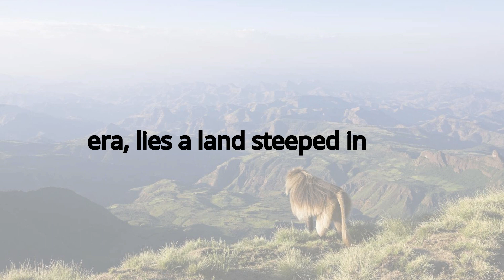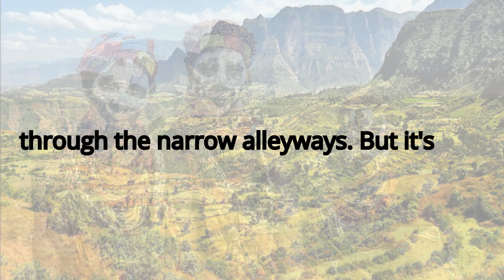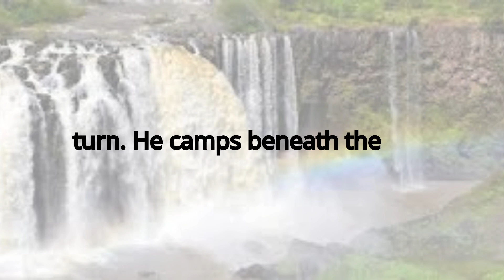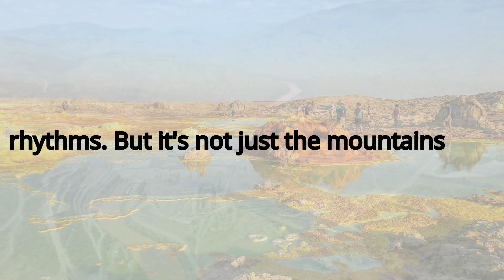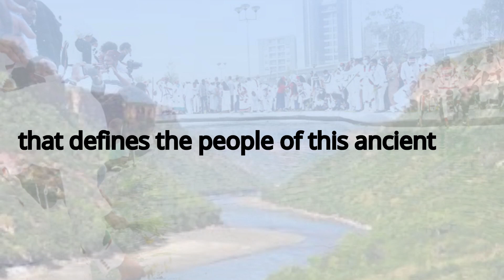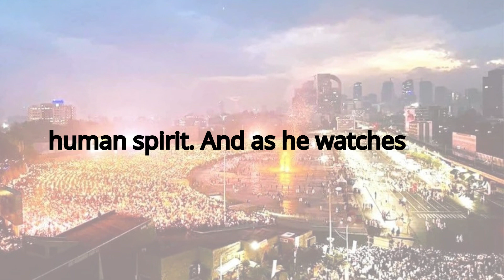Echoes of Ethiopia: A Journey Through the Cradle of Civilization | Learn English Through Story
Welcome to StoryEnglishHub – Your Ultimate Destination for Learning English Through Captivating Stories and Engaging Quizzes! 📚🎉
🌟 Unleash the power of language learning with our unique approach at StoryEnglishHub! 🌟
Level Up Your English Skills with These Storytelling Techniques
Learn English Through Stories Level 1🔥Shadow Technique - Graded Reader | English Audio Podcast

Embark on an immersive journey through the rich history and breathtaking landscapes of Ethiopia with "Echoes of Ethiopia: A Journey Through the Cradle of Civilization" on StoryEnglishHub. Join Yohannes, a young adventurer, as he uncovers the ancient wonders and vibrant cultures of this fascinating land. Through captivating storytelling and stunning visuals, you'll not only discover the diverse heritage and natural beauty of Ethiopia but also enhance your English language skills. Get ready to be inspired, educated, and transported to a world of echoes and adventures!

🚀 Unlock the doors to English proficiency with StoryEnglishHub – where stories meet education, and quizzes make learning a joy! 🌈💬

interactive stories to learn english
learn english through story level 0
mysterious mythological stories